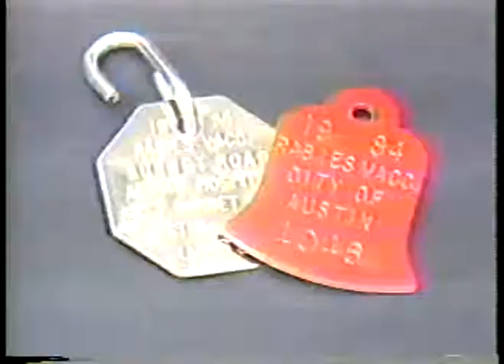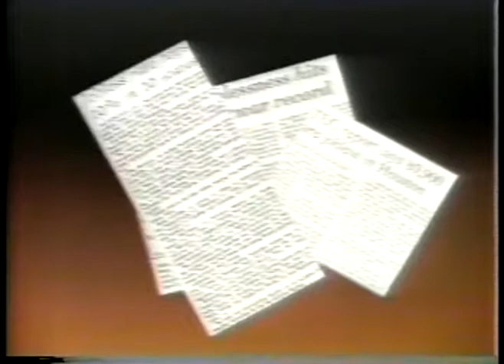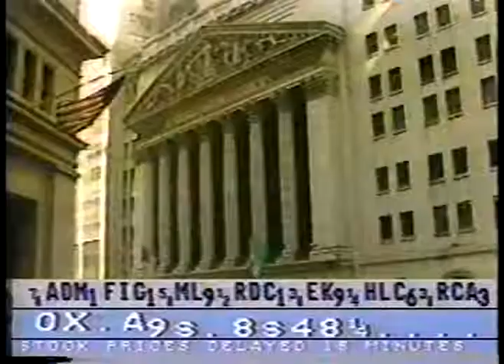NCAA Basketball 1985 SWC Game of Week University of Texas Coach Bob Wetlich vs University of Ho